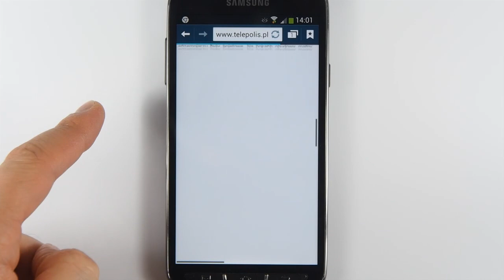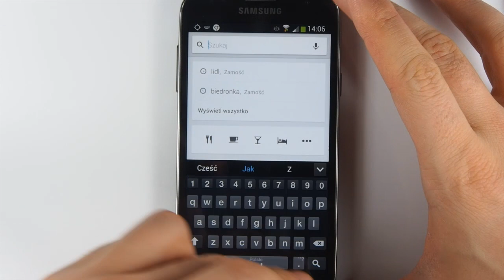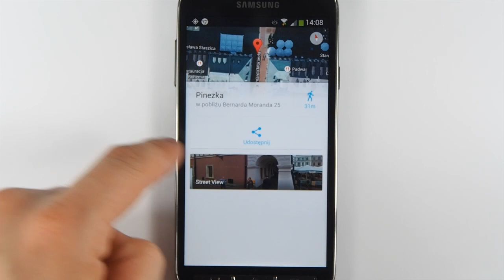Samsung I9295 Galaxy S4 Active - Internet - part 3